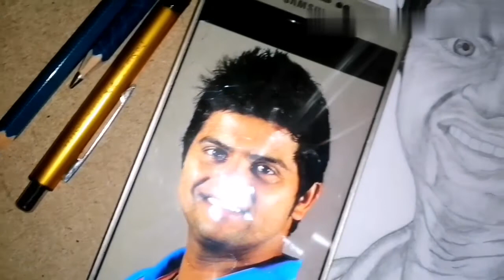சின்ன தல Pencil Sketch...//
Hey Everyone!
My Name is CV VIJAY
Draw a Chinna Thala Raina Outline Grid line Method
Draw a Hair Use 0.7mm Sketch Pen and Black Marker
Draw a Face and Shade Use 12B, 10B, Pencils
Draw a Eye, Nose and Mouth Use HB, 2B, B, 6B, Needle Pencil 0.5mm Pencils
Shade a Face
Completed Chinna Thala Suresh Kumar Raina Sketch